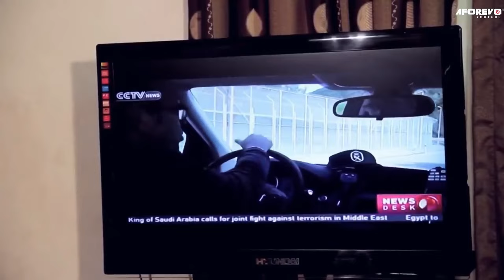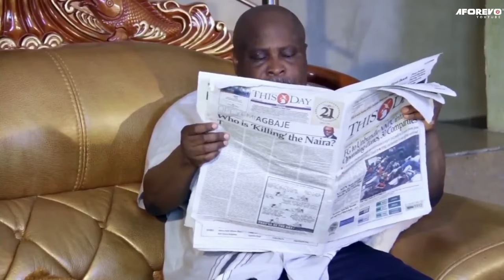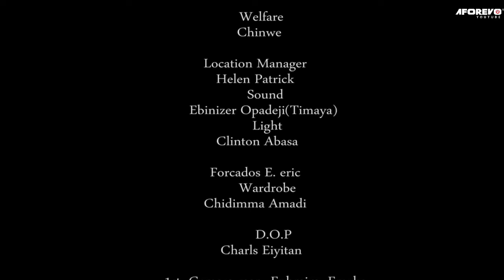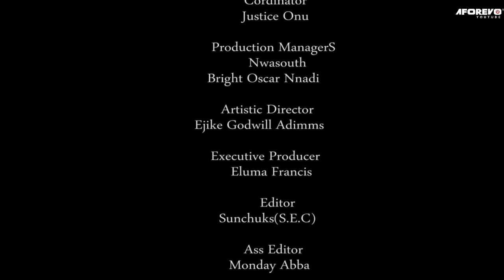Every Christian Family Must Watch This Powerful Movie Of A Pregnant Woman &Her Guardian Angel-MOVIES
A man whose wife has been bearing female children, is hopeful that the present pregnancy will produce a male child he so desperately wants. But again, female twins. When opportunity to dispose of the twins come, he grabs it, not realizing what pains his actions will bring to his household.

FirstClassTV#nigerianmovies#CANADA#JAMAICA#USA#UK#TRINIDADANDTOBAGO#africannigerianlatestmovies#ruthkadiri247#mauricesamt